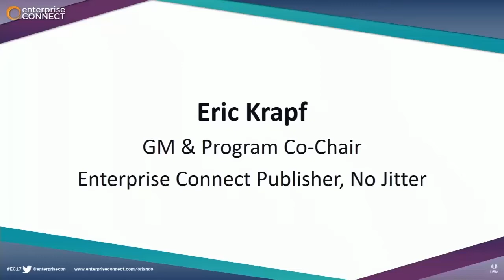Enterprise Connect 2017 Opening Remarks Eric Krapf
Enterprise Connect 2017 Opening Remarks with Eric Krapf, General Manager and Program Co-Chair of Enterprise Connect, Publisher of No Jitter.